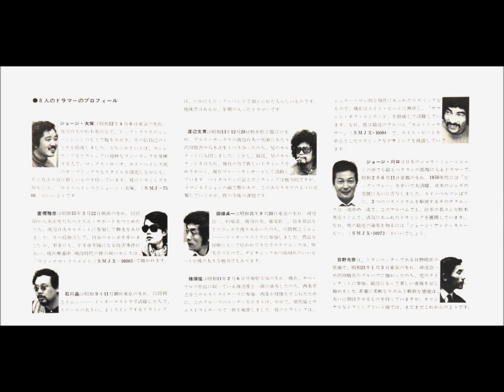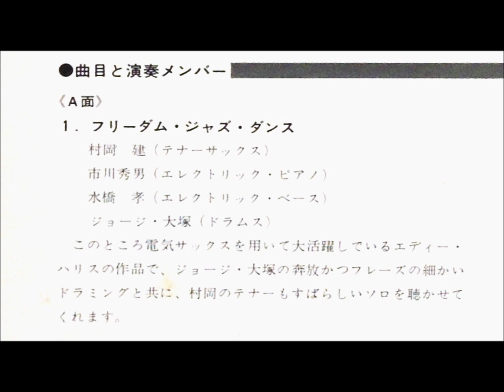Freedom Jazz Dance / George Otsuka Quartet (Jazz Adventure In Drums)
track: Freedom Jazz Dance
artist: George Otsuka Quartet
album: Jazz Adventure In Drums
credits: Takeru Muraoka (Tenor Saxophone), Hideo Ichikawa (Electric Piano), Takashi Mizuhashi (Electric Bass), George Otsuka (Drums).